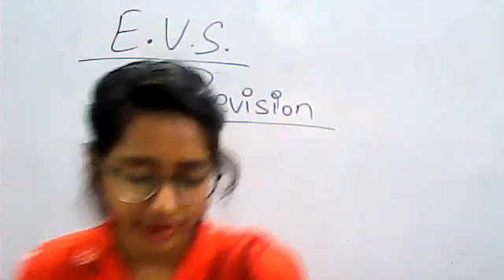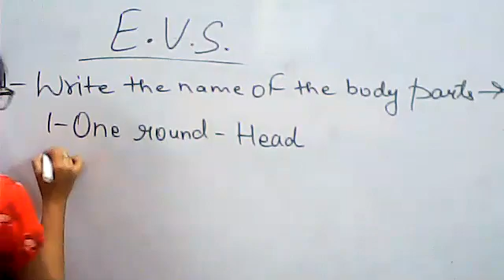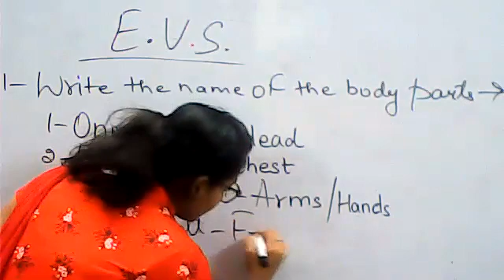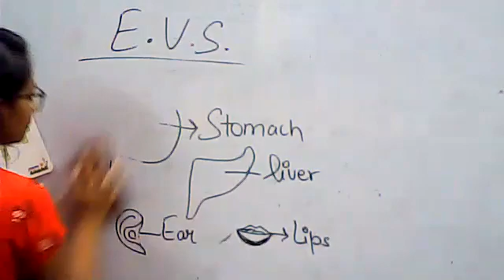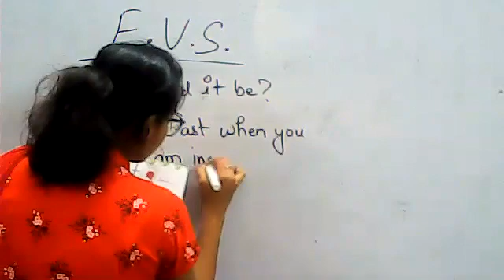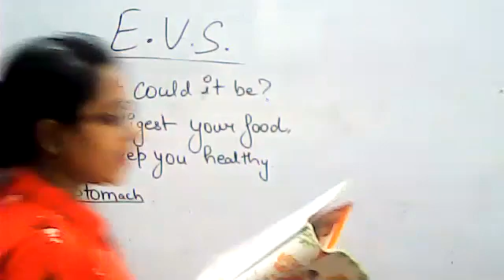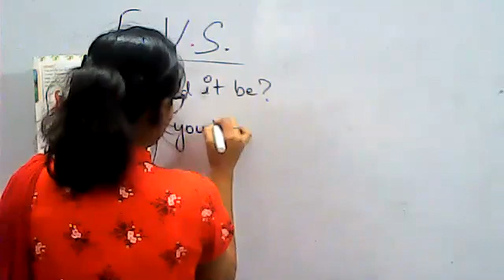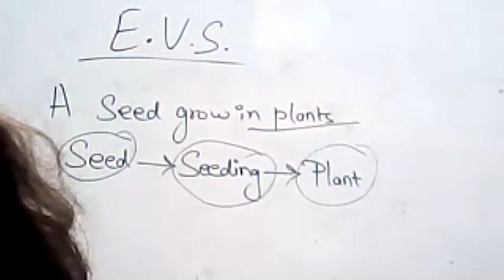Class-2nd E.V.S. Chapter-1 Revision